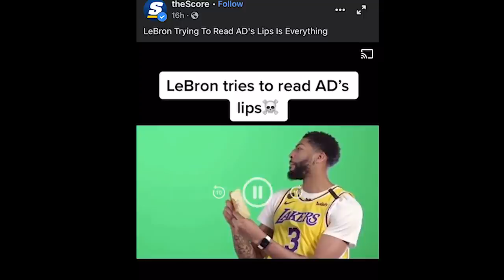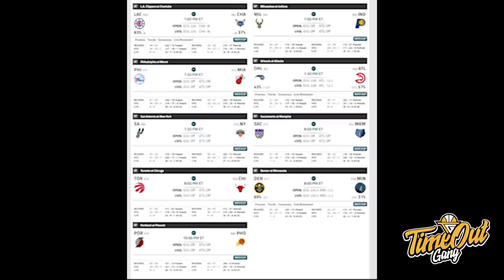TIME OUT: James Harden, You're Good at This Game // Ganti Warna Rambut, Bawa Berkah Untuk Kuzma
Di Time Out hari ini, kita membahas tentang comebacknya James Harden, Portland Trailblazers yang stay hot untuk mengalahkan Utah Jazz dan Kyle Kuzma yang membawa Los Angeles Lakers menang!